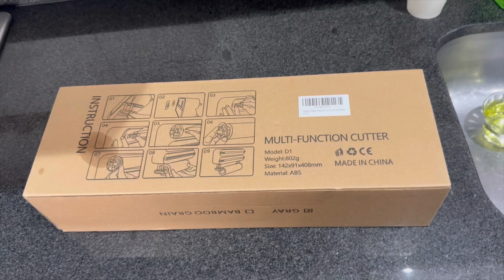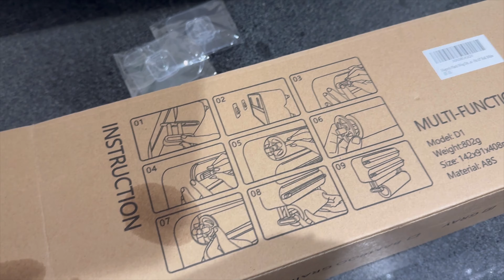Organizador de papeles de cocina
Este organizador lo compré por Amazon, te comparto el enlace no patrocinado

Músico: @iksonmusic